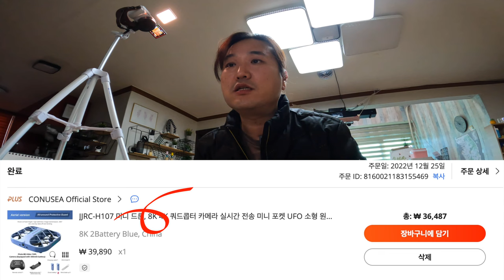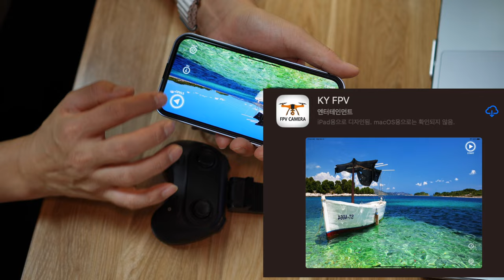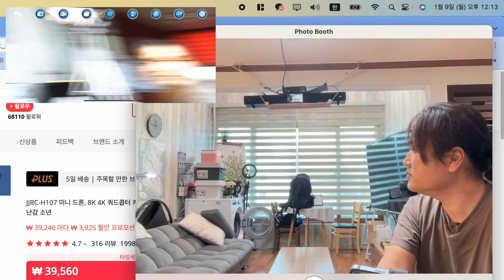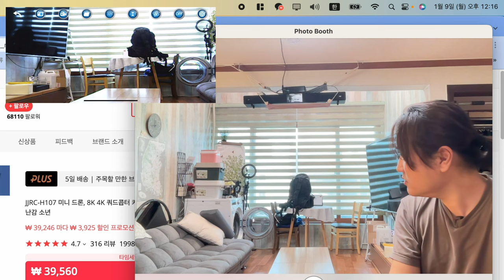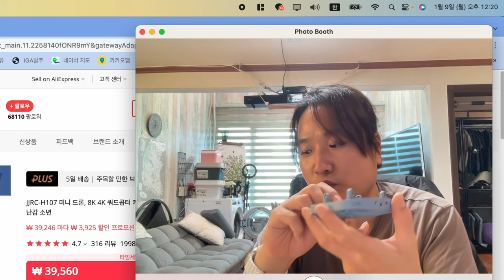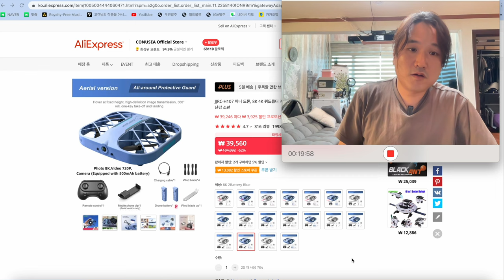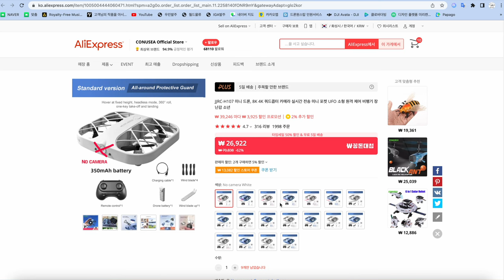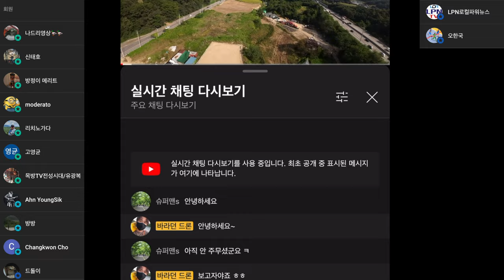3만 원대 촬영 가능한 토이 드론 실내 비행에 최적화된 드론 부딪혀도 위험하지 않는 드론 드론 비행을 해보고 싶다면 이것 어떤가요?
드론 이름 : JJRC-H107
구매 좌표

ㅡㅡㅡㅡ

2차 편집 또는 퍼나르기 또는 링크 악의적이지만 않다면 다 괜찮습니다
ㅡㅡㅡㅡ

1. 바라던드론 구독자 모임입니다.
2.공지 확인 및 투표 참여 하셔야 합니다.
3.최대 인원은 100명입니다. (가득 차면 못들어가요)

ㅡㅡㅡㅡ